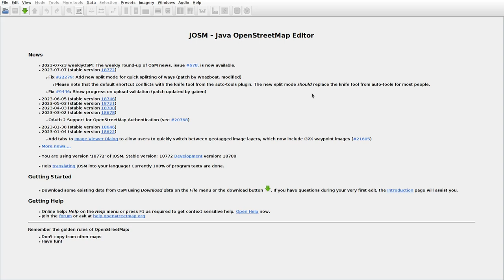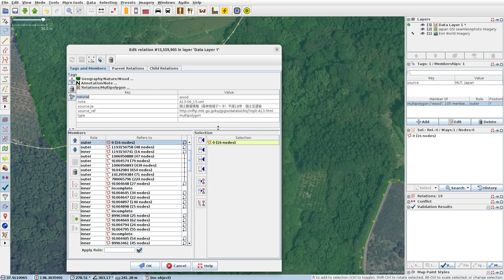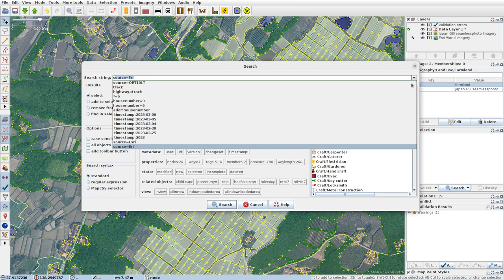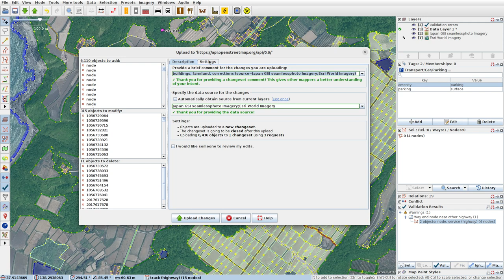JOSMrec1592 2023 07 30